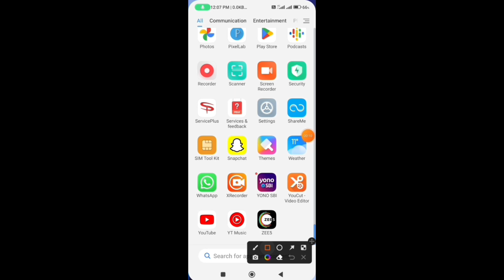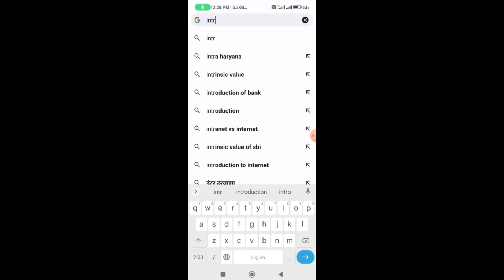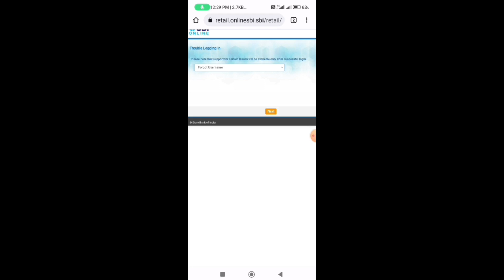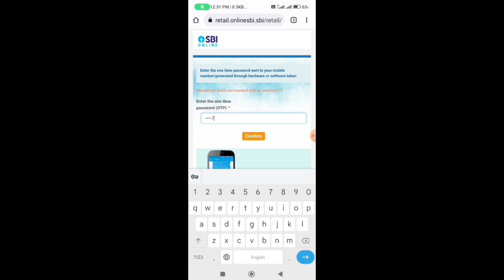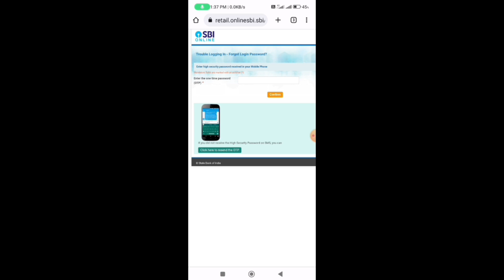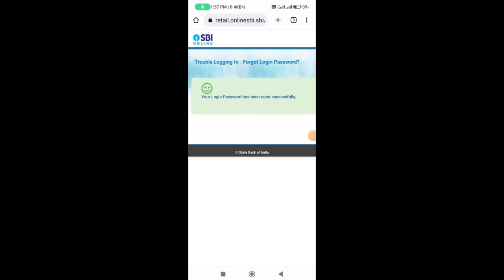yono SBI app ka username and password forget kaise kare।|2023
Dosto is video me bataya gaya hai yono sbi app me aap apna username and password bhul gaye ho to forget kaise kare dosto ye video aap ke liye helpful Raha ho to please video ko like kar dena